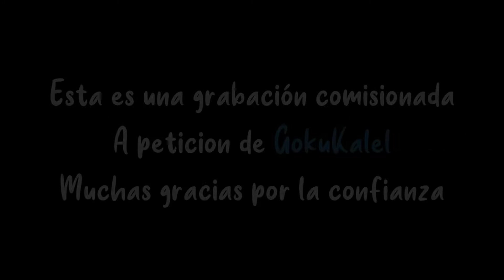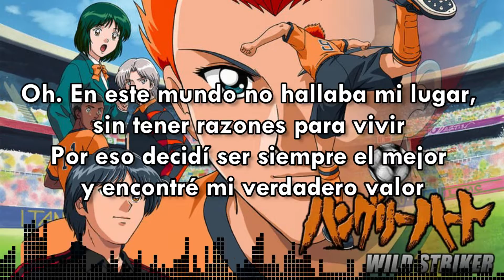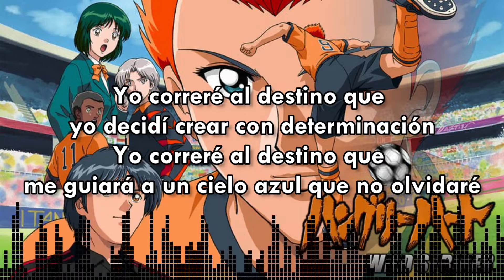♬ Mi title ☆ Hungry Heart ♬ 〖 Emanuel Santiago 〗Cover Español Latino ♛ Gracias GokuKalel ♛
Si deseas que te grabe un doblaje, cover de una canción o cualquier otro trabajo ($) que necesites que yo haga. Me hablas a mi contacto para comisiones ya que por necesidad solo estoy grabando por comisión

Contacto para comisiones ($) de grabación: θθ5ᘖ 7ᘖᘖ бθб ꖉ1θ୨ / whatsapp

Apóyenme compartiendo el video para que mi canción llegue a mas gente.

Mi title by Utaibito Hane
Traducción: Samidos Producción
Adaptación: Emanuel Santiago

¡Oh!, siempre hay algo
que yo siento en mi interior
Que está quemando en mi corazón

Y ya no puedo ver
Con el mismo mirar del ayer
Hoy tengo un ideal

Y aunque este desmayándome
mi percepción jamás cambiará
Porque mi propio porvenir
yo mismo trazaré hasta llegar

Yo correré al destino que
yo decidí crear con determinación
me guiará a un cielo que no olvidaré

Oh. En este mundo no hallaba mi lugar,
sin tener razones para vivir
Por eso decidí ser siempre el mejor
y encontré mi verdadero valor

Y aunque pierda otra vez.
Lo volveré a intentar una vez más

me guiará a un cielo azul que no olvidaré

¡Ah! Ah. Lo lograré,
lo lograré, lo lograré...
¡Ah! Ah. Yo triunfaré,
yo triunfaré, yo triunfaré...

¡Ah! Ahora que logré
la meta que soñé,
buscaré un nuevo ideal.